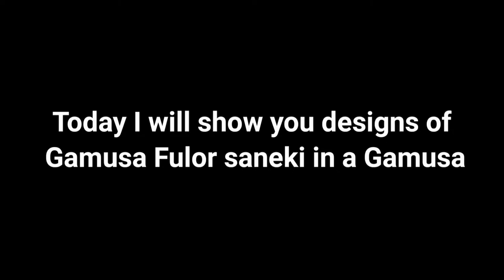Gamusa Fulor saneki | Part 6